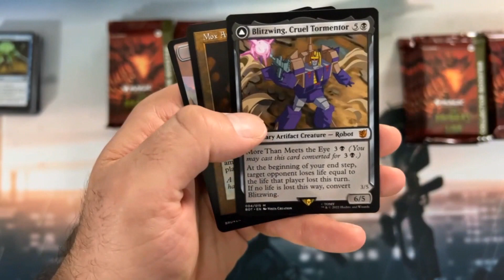Brothers War Hit!!